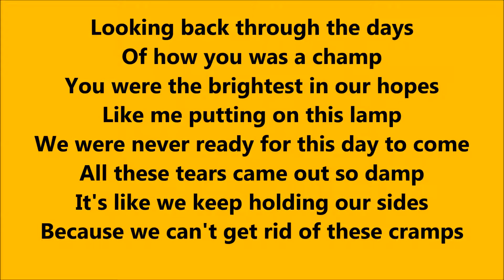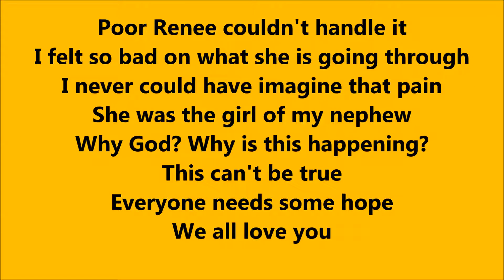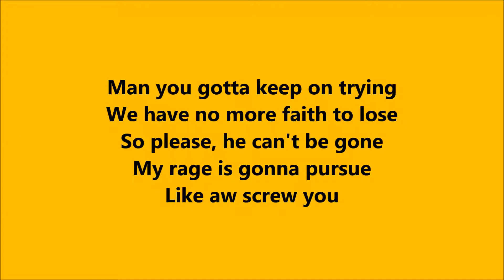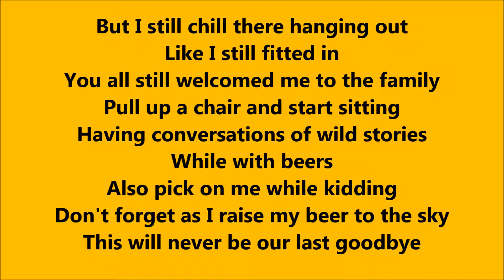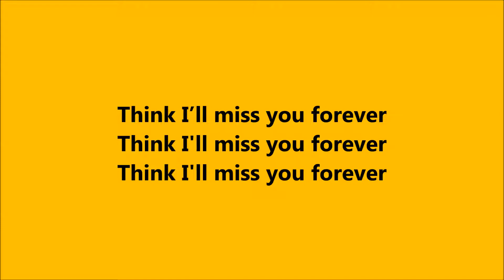Miss You Forever (R.I.P.) by The Jibster lyrics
This is a newer version of an older song I made back in 2014 December which got put on my "Jmoney" Album that was released in 2015. Story of losing a family member